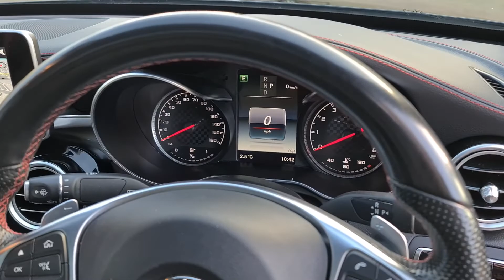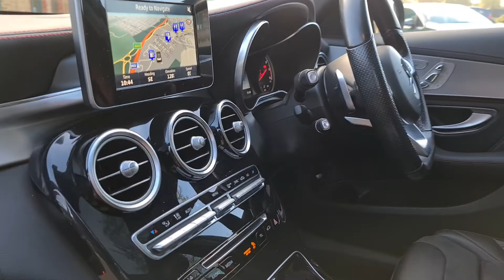Mercedes-Benz C Class 3.0 C43 V6 AMG (Premium) G-Tronic+ 4MATIC (s/s) 4dr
SOUTHERN PRESTIGE CARS are proud to present this superb, low mileage, hpi clear  Mercedes-Benz C Class 3.0 C43 V6 AMG (Premium) G-Tronic+ 4MATIC (s/s) 4dr with full Mercedes service history. Last serviced 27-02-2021. MoT until 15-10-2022. Two keys present. Two previous owners. All our cars are direct from the previous owner. We NEVER source our cars from car auctions or motor traders. Finance available. Southern Prestige Cars - Leatherhead, Dorset House, Regent Business Park, 297 Kingston Road, Leatherhead, Surrey, KT22 7PL. Southern Prestige Cars - Bristol, Redwood House, Almondsbury Business Park, Brotherswood Court, Bristol. BS32 4QW.Y ou know the C43 – it’s the link between a mainstream C-Class range dominated by 2.0-litre engines and the full-blooded V8 barnstormers built by AMG in Affalterbach.  You shouldn’t write off the Mercedes AMG C43. Yes, it sits below the range-topping C63 in terms of power, but it still offers big AMG performance, a great noise and lots of luxury – and for a considerably reduced cost. Rather than the V8 engine of the C63, the C43 makes do with a turbocharged V6 that produces 390hp. The reality is, the C43 is just 0.6 seconds behind the ‘63 in a sprint to 62mph from standstill, and it makes a similarly intoxicating noise getting there too. On a track, the difference is just enough to be noticeable, but on the road, the C43 rarely feels any slower when accelerating down a slip road or pulling out to overtake. It’s not slow: 0-62mph is cracked in 4.7sec and the twin turbos boost up smartly, making the throttle responsive. They add guts low down, so it feels almost as rapid accelerating from 2000rpm in the gears, as it does running through them. Be diligent on the upshifts, mind, for a couple of reasons. It’s pretty keen to rev, and the illusory redline tricks you into looking like a fool: it says 6500rpm but, bizarrely, you career in to the limiter at just 6000rpm., Full service history, 5 seats, Black, 18in Alloy Wheels - AMG 5-Spoke Design - Bi-Colour, 7in Colour Display - High-Resolution, AMG Ride Control Sports Suspension, Active Parking Assist including PARKTRONIC, Airbags - Front Sidebags, Alarm System with Immobiliser and Interior Protection, Automatically Dimming Rear View Mirror and Drivers Door Mirror, Bluetooth Interface for Hands-Free Telephone, ESP - Electronic Stability Programme, Electric Parking Brake, Full LED Tail Lights, Garmin Map Pilot Navigation System, Headlamps - LED High Performance with Integrated LED Daytime Running Lights, Heated Windscreen Washer System, Instrument Cluster with Two Tube-Design Round Dials and 5.5in TFT Multi-Function Display, Perforated Front Brake Discs and Brake Calipers with AMG Lettering, Reversing Camera, SPEEDTRONIC Cruise Control and Variable Speed Limiter, Steering - AMG 2 Stage Speed-Sensitive Sports Steering, Steering Wheel - Multifunction Sports in Black Nappa Leather with Flattened Bottom Section, Tinted Glass All Round - Green, Tyre Pressure Monitoring System, Windowbags for Driver-Front Passenger and Rear Passengers, We don't sell our cars, they sell themselves, £30,950